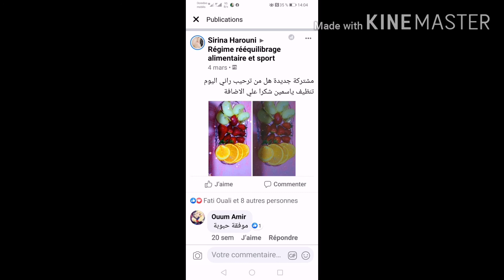Régime réussi de 129kg à 77kg